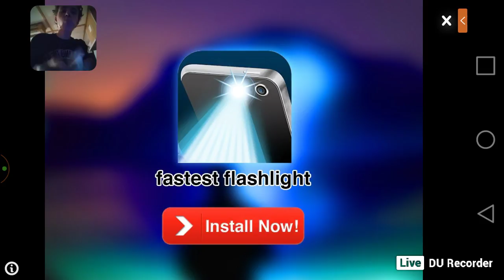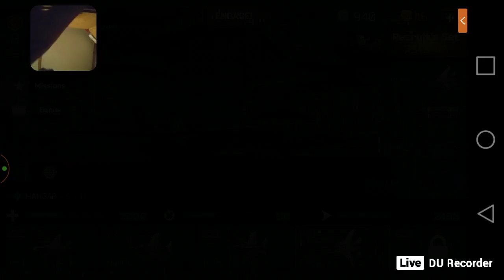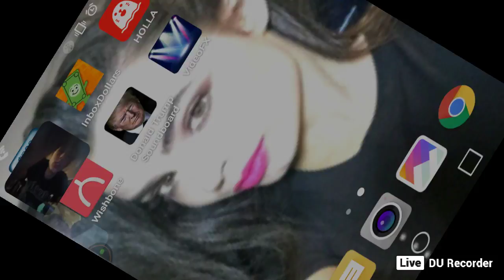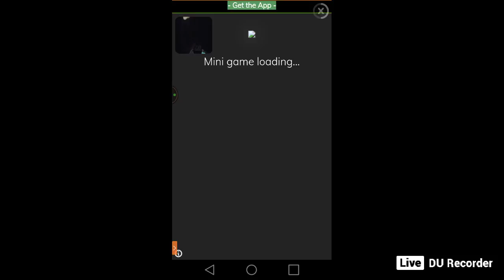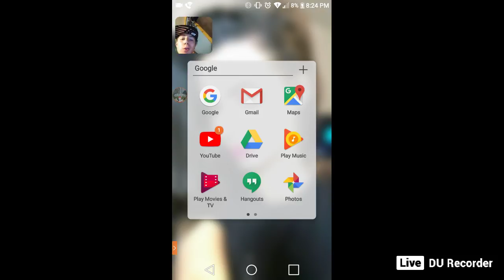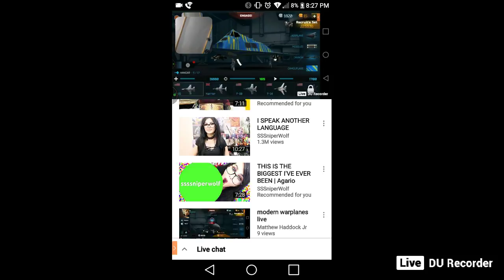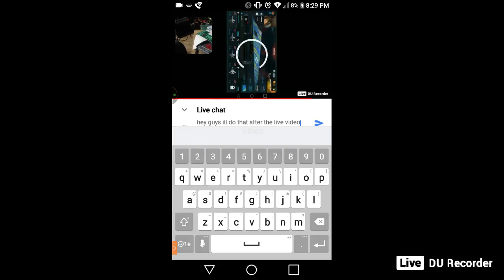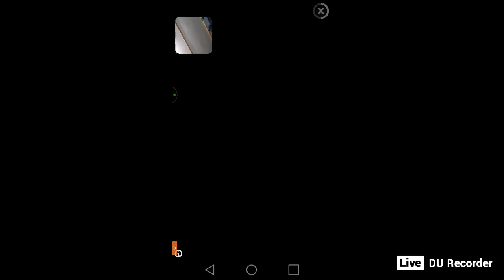I'm back with modern war planes